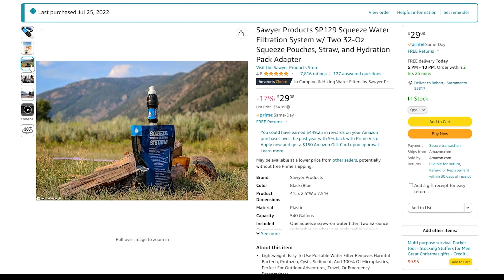We climbed 5000 ft. to ride DOWNIEVILLE!!!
I turned 45 and decided that the best way to feel alive was to climb to the top of a mountain that most people take a 45 minute shuttle ride to instead. There were some lessons learned.

►Featured Links
::: Sawyer Water Filter
::: Lifestraw Water Filter